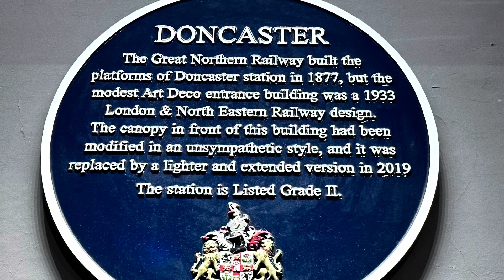A visit to - Passenger & Freight at Doncaster station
A nocturnal visit to Doncaster station (May 2024).

Showing a variety of passenger & freight traffic.

Loco classes include 56, 66 & 70’s.